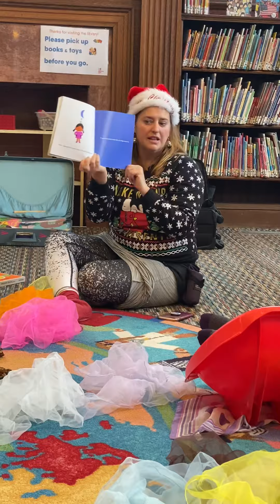Mis amigos my friends taro gami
This book in Spanish and English is awesome to enjoy with little ones
Este libro es genial para disfrutar con amigos grandes y pequeños! En español y en
Ingles!